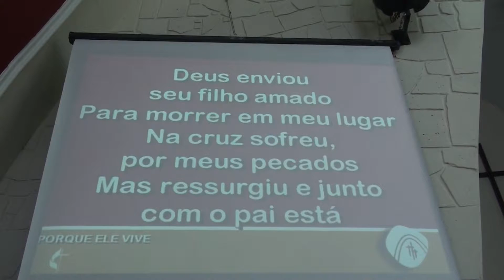IMCC CULTO DO IDOSO Porque Ele vive 06 05 13 00006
Gravado no Culto do idoso da Igreja Metodista Central em Curitiba em 6 de outubro de 2013